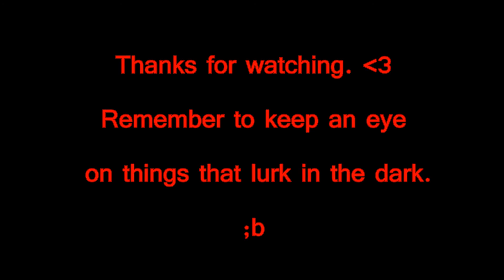IT'S GETTING SCARY!! Among the sleep ep 4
It took me some time, but finally I managed to put another episode out, so I hope you'll enjoy.